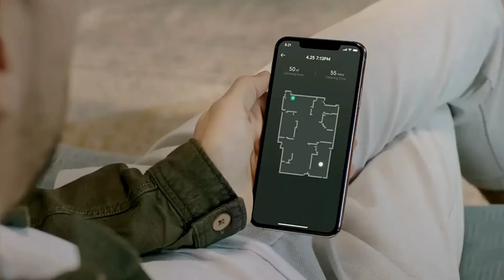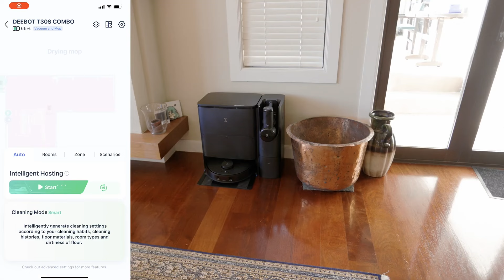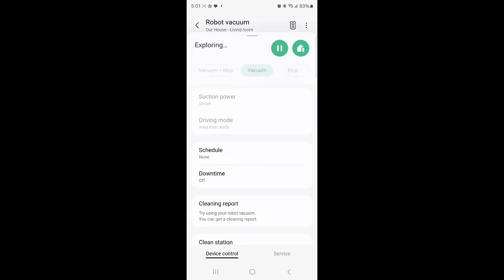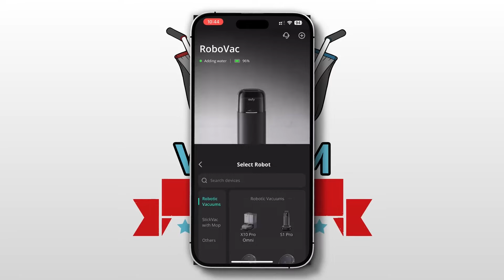LOS 5 MEJORES ROBOTS ASPIRADORES DE 2025 | TOP GAMA ALTA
Estos son los 5 mejores robots aspiradores que podemos encontrar ahora mismo dentro de la gama alta

⮕ Ecovacs Deebot T30s
⮕ Samsung Bespoke Jet Bot
⮕ Eufy S1 Pro Omni
⮕ Dreame X40 Ultra
⮕ Roborock S8 MaxV Ultra

🔒 Prueba Surfshark 2 años por solo 2€ al mes + 4 meses gratis: